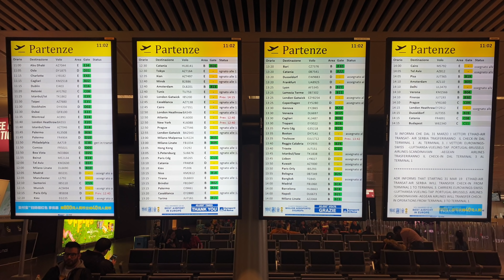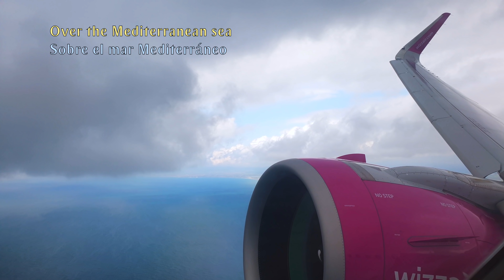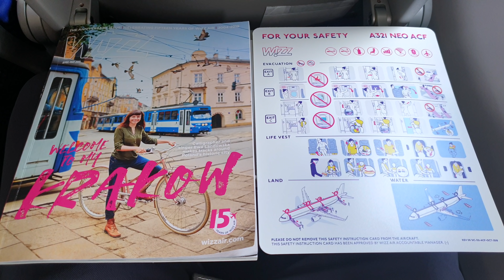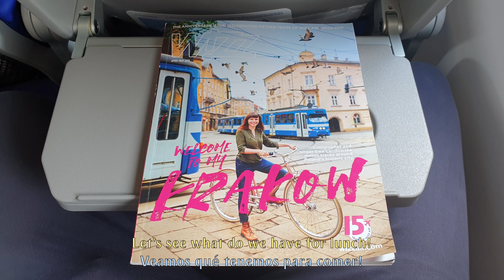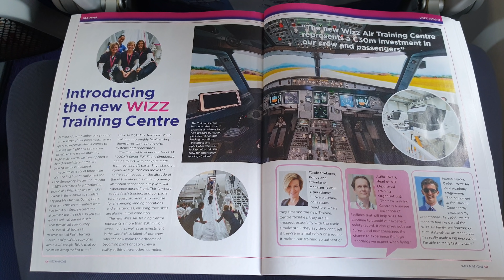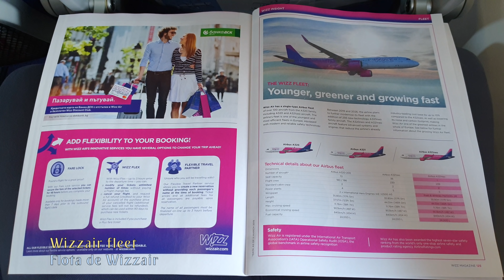TRIP REPORT | WIZZAIR | A321 NEO | FIRST in YOUTUBE! | Rome - Budapest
First Wizzair A321NEO trip report on Youtube! Also my first flight in the NEO family. We have the "exclusive"! :D

An incredible flight since the beginning, taxiing in Rome between lots of airplanes, taking off towards the Mediterranean, flying over the Adriatic, the views over Croatia... and the best: flying over Budapest downtown in final approach to runway 13R!

It was an incredible experience that I hope I was able to represent in this video.

FLIGHT INFORMATION:

· Airline: WIZZAIR
· Airplane: Airbus A321 NEO
· Flight number: WZZ2340 - W92340
· AIRPORTS:
- Departure: Rome - Fiumicino ( FCO - LIRF )
- Arrival: Budapest ( BUD - LHBP )
· Departure Gate: C11
· Seat: 10F
· Registration: HA-LVA